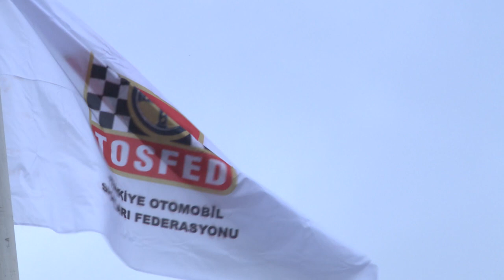AVIS 2021 Türkiye Pist Şampiyonası 6. Ayak / Körfez Yarış Pisti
AVIS 2021 Türkiye Pist Şampiyonası 6. ve son ayak yarışları, 04-05 Aralık tarihlerinde Kocaeli Otomobil Sporları Kulübü (KOSDER) tarafından TOSFED Körfez Yarış Pisti’nde düzenlendi. Super ve maxi grup olmak üzere iki ayrı kategoride toplam 20 sporcunun katılımıyla gerçekleştirilen organizasyon kapsamında her iki gün büyük çekişmeye sahne olan yarışlar koşuldu.

Super Grupta Vedat Ali Dalokay Opel Corsa OPC ile her iki yarışı da ilk sırada tamamlamayı başarırken, Ülkü Motorsport takımından Metin Çalışkan ilk yarışı üçüncü, ikinci yarışı  ikinci ve bu sezon yarışmaya başlayan genç sporcu Kerem Kazaz da ilk yarışı ikinci ikinci yarışı üçüncü olarak tamamladı.

Maxi Grupta ise Bitci Racing Team AMS’den İbrahim Okyay ilk yarışın galibi olurken, pazar günü koşulan ikinci yarışta podyumun ikincilik basamağında yer aldı. Aynı takımdan Turgut Konukoğlu ilk yarışı ikinci sırada tamamlarken, pazar günü damalı bayrağın altından ilk geçen isim oldu. İlk yarışın üçüncüsü VW Golf GTI ile Yiğit Eröge olurken, ikinci yarışta Audi TT ile Demir Eröge üçüncülük kupasına uzanan isim oldu. Yarışın takımlar birincisi ise Bitci Racing Team AMS oldu.

Bu yarışın ardından Super Grupta MINI JCW ile Ülkü Motorsport takımından Ümit Ülkü, Maxi Grupta ise Audi RS3 LMS ile Bitci Racing Team AMS’den Turgut Konukoğlu şampiyonluklarını matematiksel olarak garantilemiş oldular. AVIS 2021 Türkiye Pist Şampiyonası puan durumu TOSFED Sportif Kurulu tarafından ilan edildikten sonra resmiyet kazanacak.